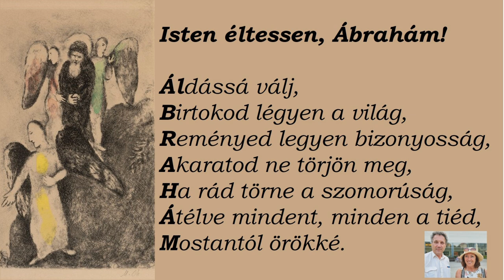Rozványi Dávid: Isten éltessen, Ábrahám!